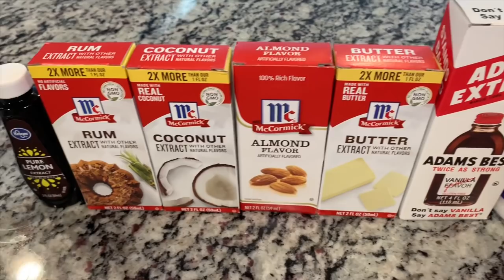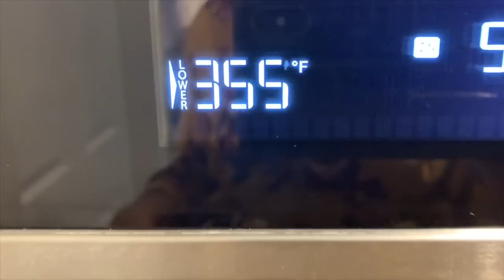Baking 🧁 with Simone’ PART 1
5 Flavor Poundcake

✨WALMART✨
5 EGGS 🥚 (room temperature)
5 sticks of BUTTER
3 and 1/2 cups of FLOUR
3 cups of SUGAR
1 cup of MILK 🥛
1 BUNDT cake pan

✨DOLLAR TREE✨
1/2 teaspoon of SALT 🧂

1/2 teaspoon BAKING POWDER (I don’t remember where I got it)

1Tablespoon of EACH!
VANILLA
LEMON 🍋
COCONUT 🥥
ALMOND
RUM (you can use real rum or extract) I will use real rum my next cake 🧁 😏

 Pre~bake the oven for 355 and bake poundcake for 1 hour and a half, until nicely toasted.

Shoutout to Mrs. Cindy for the recipe.

XOXO
Simone'